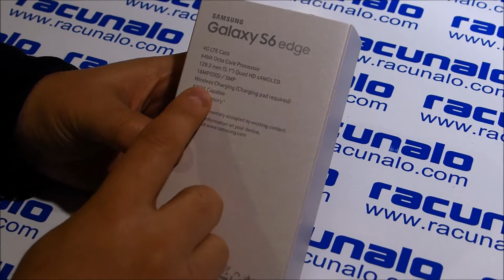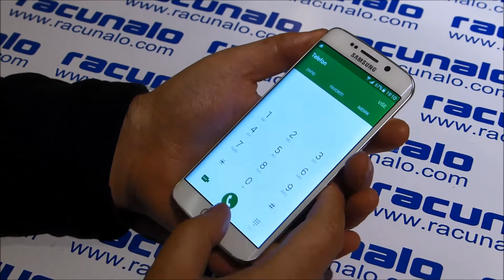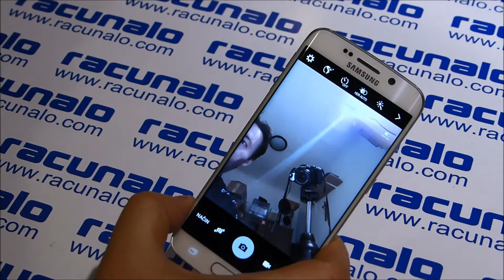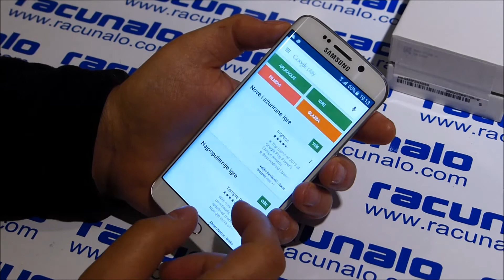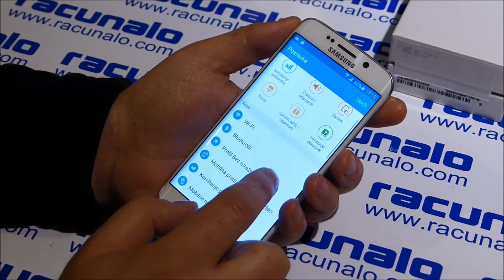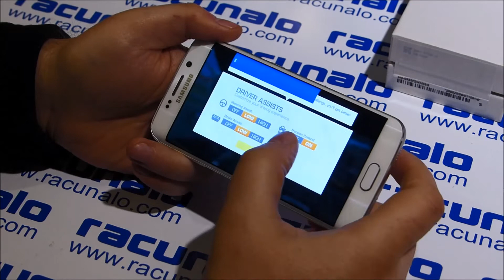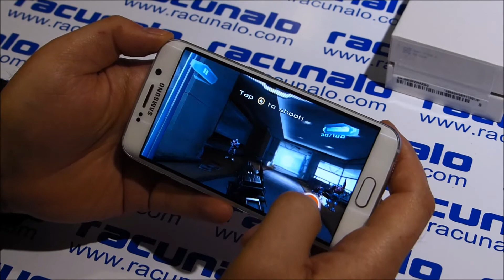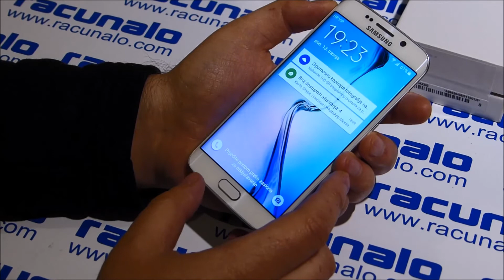Samsung Galaxy S6 Edge video test (13.04.2015)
Samsung Galaxy S6 Edge nije ukrašeni kristalima Swarovski niti njegov dizajn potpisuje slavna modna kuća Hermes, ali cijenom je zakoračio u svijet luksuza za naš kupovni standard. Što ga čini posebnim, osim cijene?
Samsung Galaxy S6 Edge je model pametnog telefona kojim tvrtka želi pridobiti trendsetere ili modne sladokusce malo dubljeg džepa. Moram priznati da mi se svidio od prve vizualnim identitetom. Je li moja mala očaranost bila brzopleta ili je splasnula? Neću vam odmah sve otkriti. Idemo polako s detaljima. U specifikacijama S6 Edge je skoro identičan Galaxy S6 modelu:

- Samsung Galaxy S6 Edge osnovni parametri
Dimenzije: 142.1 x 70.1 x 7 mm
Masa: 132 grama
Zaslon: 5.1″ Quad HD Super AMOLED (577ppi) – Gorilla Glass 4
Procesor: Exynos procesor 64-bitni, 14nm, Octa-core (4-jezgre na 1.5GHz i 4-jezgre na 2.1GHz)
Memorija: RAM 3GB RAM (LPDDR4) – interna 32/64 /128 GB
Povezivanje: 2G, 3G, 4G / 801.11ac Wi-Fi (620Mbps) 2.4/5GHz,/ Bluetooth 4.1/ NFC
Kamera: 16 MP stražnja + OIS i prednja kamera 5 MP
OS: Android 5.0 s TouchWiz UI
Senzori: brzinomjer, svjetla, žiroskop, e- kompas, barometar, otisaka prstiju, senzor otkucaja srca
Video: MP4,M4V,3GP,3G2,WMV,ASF,AVI,FLV,MKV,WEBM, VP9
Audio Codec : MP3, AMR-NB, AMR-WB, AAC, AAC+, eAAC+, WMA,
Vorbis, FLAC, OPUS
Audio Formati: MP3, M4A, 3GA, AAC, OGG, OGA, WAV, WMA, AMR,
AWB, FLAC, MID, MIDI, XMF, MXMF, IMY, RTTTL, RTX, OTA
Baterija : 2 600 mAh